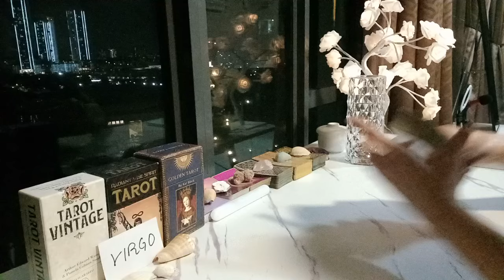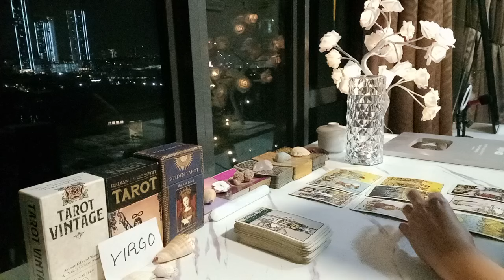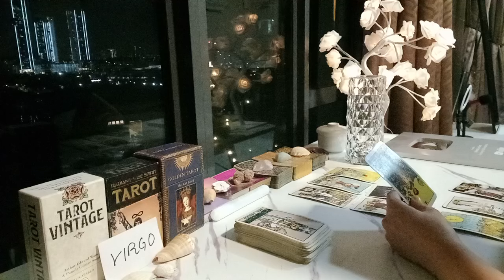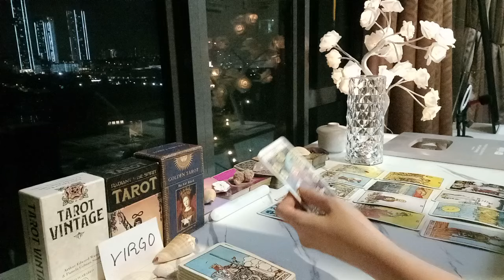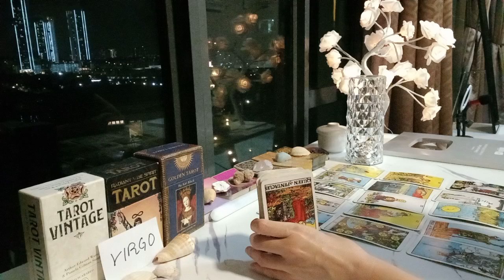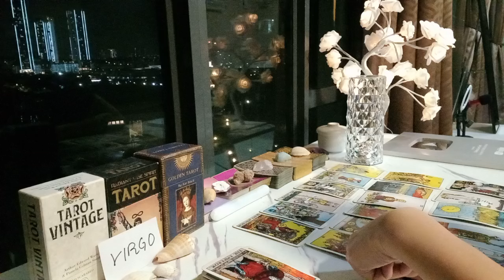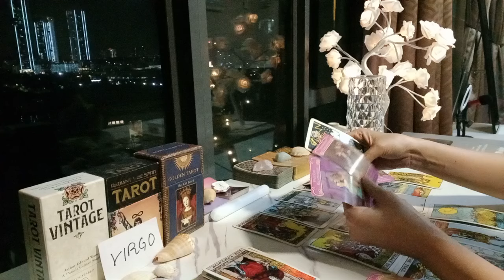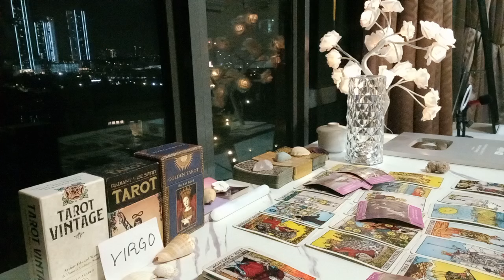VIRGO 😱 WOW! THEY'RE ACTIVELY LOOKING FOR RED FLAGS AND WILL..💣 OCTOBER 2024 TAROT TODAY LOVE ZODIAC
VIRGO 💫 Tarot Card Reading horoscope zodiac sign today new latest love money

🔮 BOOK ME FOR A PRIVATE PERSONAL TAROT READING:

1 question - USD 35 (5 minutes)
2 questions - USD 60 (10 minutes)
3 questions - USD 85 (15 minutes)
4 questions - USD 120 (20 minutes)
5 questions - USD 150 (25 minutes)

2) Your name and horoscope (your person's name and sign as well if you are comfortable, else it is optional).
3) I will meditate and set intentions with your picture and/or name prior to reading.
4) I will record a video of your reading.
5) Once done, you will receive a private link to your video.

OPTION 2:

30 minutes reading via Whatssap video call for USD 200.

🌎 Chelsea Vlogs

Much love ❤️
Chelsea